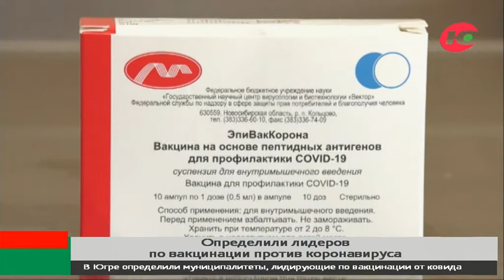В Югре определили лидеров по вакцинации против коронавируса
Белоярский, Кондинский, Октябрьский, Ханты-Мансийский районы и Сургут стали лидерами по вакцинации населения в Югре.